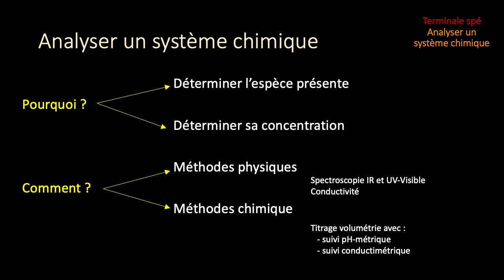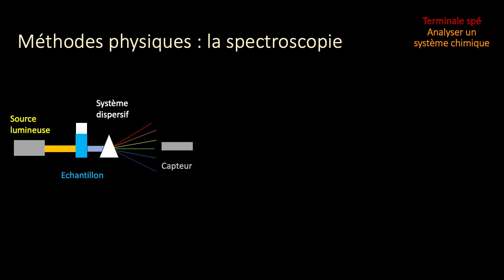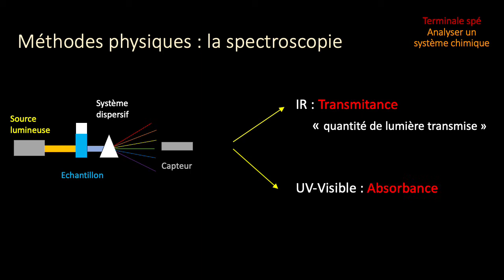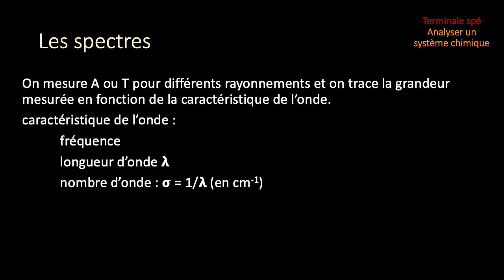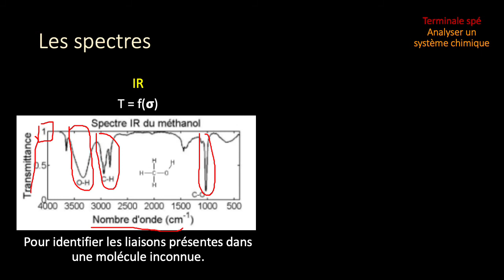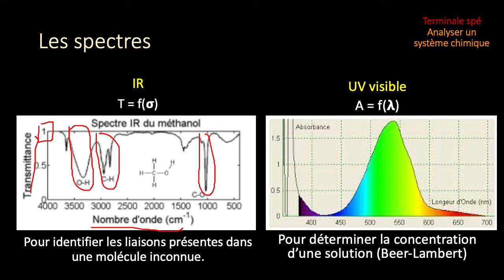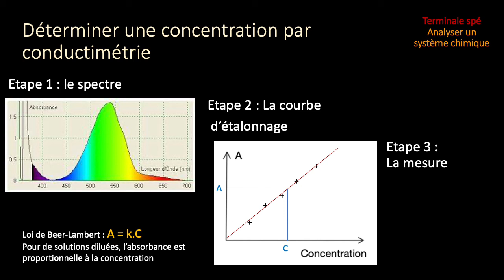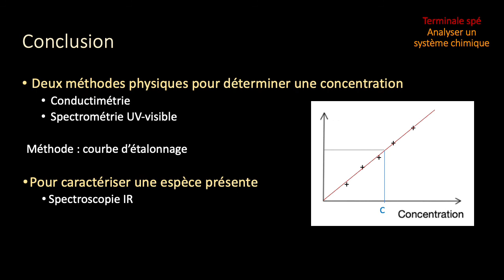Analyse phy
méthode physiques pour analyser un système chimique : conductimétrie et spectroscopie